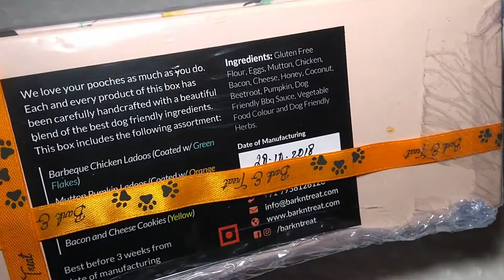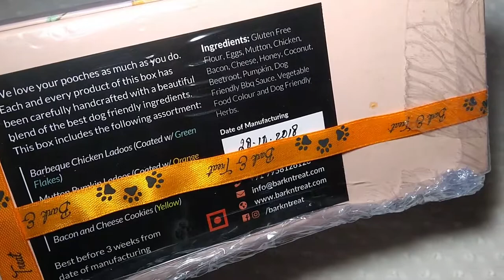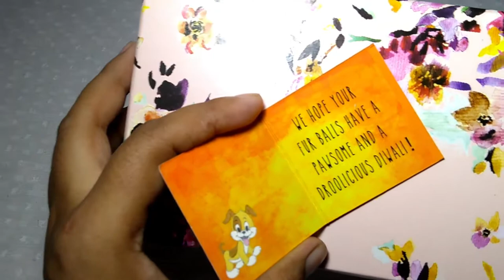UNBOXING: "DIWALI POOCH BOX" | DOG TREATS|| Hindi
Hello Everyone!
Hope you all are doing good.  This video is about a pet product.  We all love our pets, so every now and then we love to pamper them as well… and what else can pamper our doggos more than treats? As we humans have special items for special occasions, so should have our doggos. If we relish sweets and all sort of delicacies in festive seasons, it is very sad to see our doggos who can't have sweets and another sort of human food as their ingredients are mostly not dog-friendly. My doggo is a big-time foodie just like me. So either I have to keep on searching different type of healthy, preservative-free treats in the market or I have to experiment with my culinary skills to make something healthy and yummy snack items for him. I love to try new food items most possibly the healthy versions as much as I can and so do my doggo. The moment I say “treat” and he feels on the top of the world and his health and happiness are all I want. So it is my responsibility to give him the best possible things to eat. Recently in an event, I came across this new brand who specialises in natural, healthy version of canine treats, snacks, cakes and cookies. So I thought of giving it a shot, and I purchased the “DIWALI POOCH BOX”, a treat box having four variety of cookies and doogo-friendly laddos by the brand “BARK & TREAT”. ‘Bark & Treat’ is a canine bakery and you can purchase products from their menu that can be delivered right at your doorstep.
This video is about the unboxing of “DIWALI POOCH BOX” by the brand “BARK & TREAT”. I hope you all will love this unboxing of a doggo treat box. I am giving the link to their website here. You guys can check it out if you want.

Wishing you a happy festive season.

Have a cracker free diwali…. Think about our animals who suffer a lot during Diwali due to loud noises and fireworks, and then we humans who have to fight tremendous pollution that overnight breaks all the records after Diwali…. Enjoy in an eco-friendly way.

Love,
Specky

Credits:
Video Editor: Wondershare Filmora
Music: Sand- Takes me to the lake (From Wondershare Filmore Music Library)